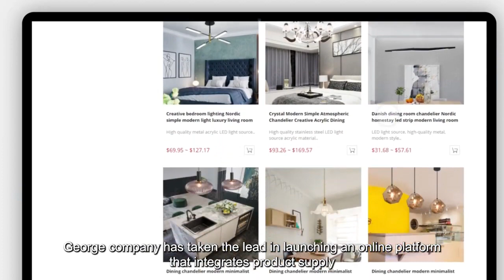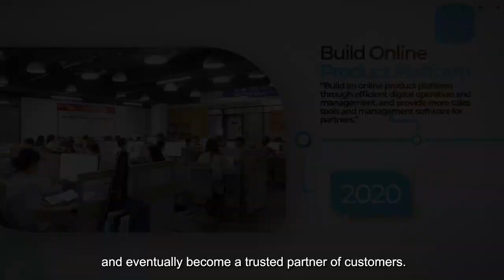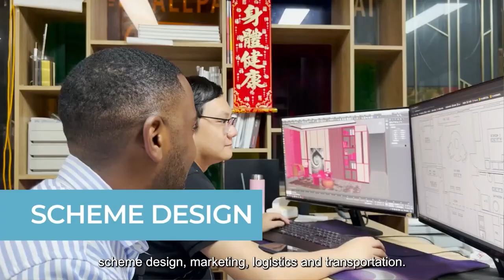▶️▶️Top 5 Lighting Supplier in China | One Stop Lighting Solution Provider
George Light has a rich experience of over 16 years.📍📍 Our team have served over 10k hotels, real estates, apartment projects. Now introduce our company and team to you.  🎈🎈